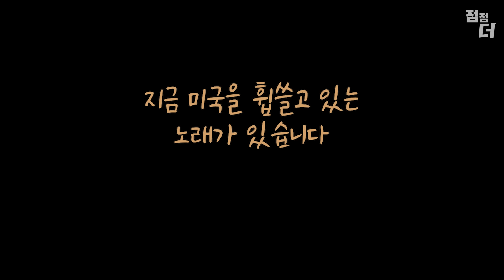인터넷을 박살낸 가사 (Rich Men North of Richmond)